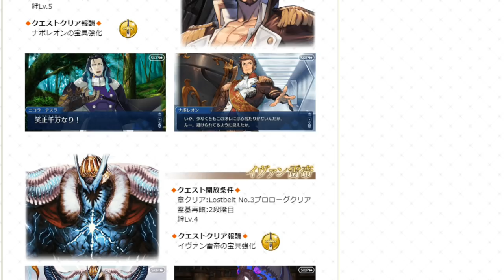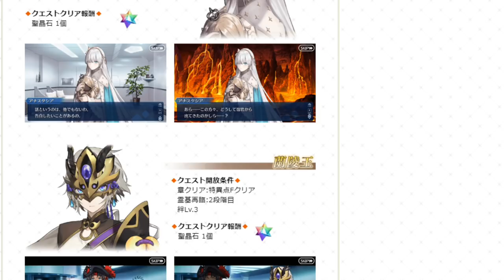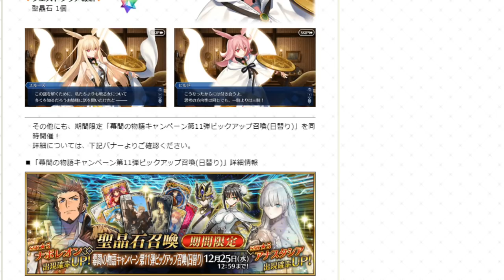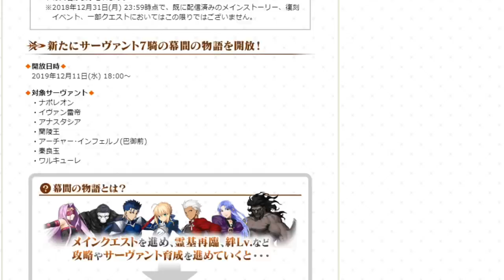Fate/Grand Order JP - Napoleon, Tomoe Gozen, & Ivan Noble Phantasm Upgrades!!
[BGM]
Matane

[PARTNERS]
►Curse: UNION for GAMERS
►Card Arena